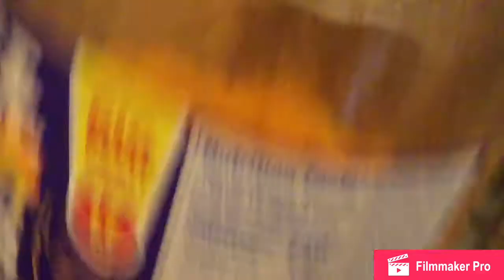The Smoking Toilet 2: ashes and cigarette butts